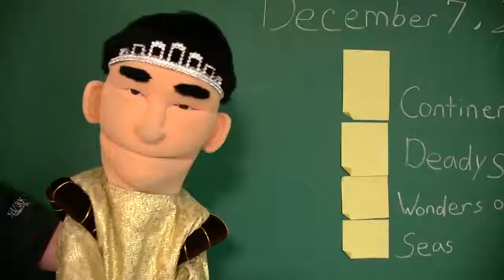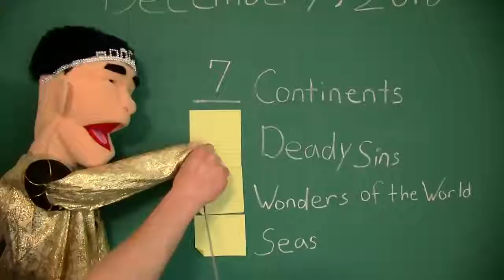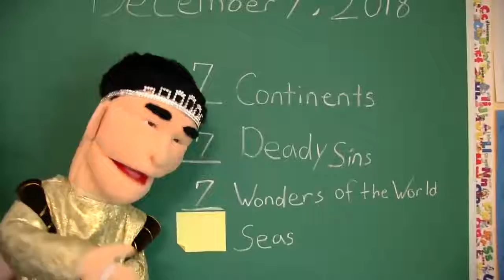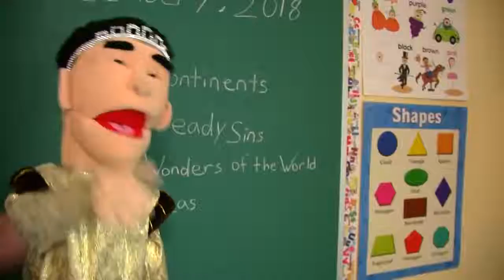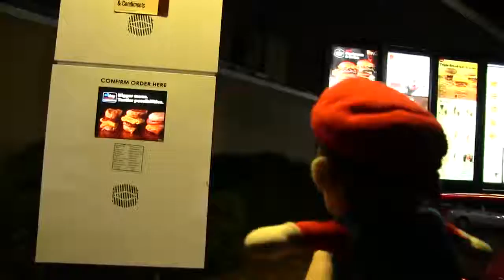BBC Episode 1 Jeffy's Biggest Fear! - SMLMusic